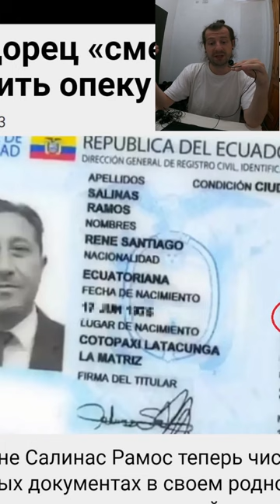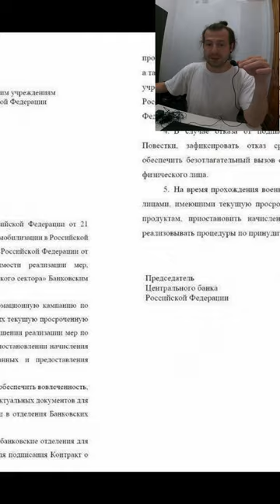Новости за день 27.01.23